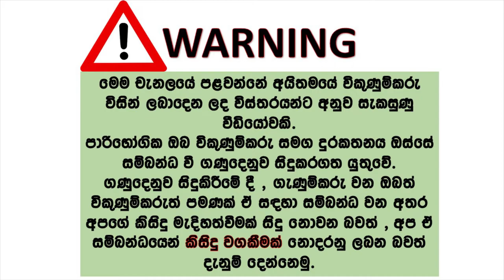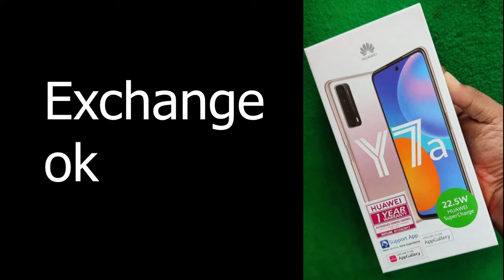phone sale srilanka | used phone sale srilanka | ikman phone sale